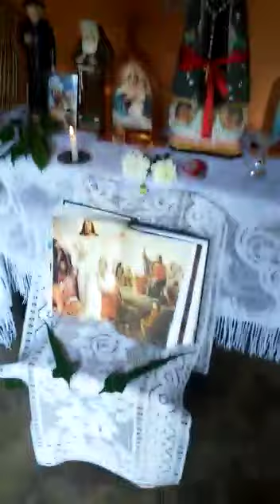Domingo de Ramos na casa de dona Adelina!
Dona Adelina mora no sitio Tabuleiro em Caririaçu no Ceará.
Em tempo de pandemia os fieis acompanham devotamente  as celebrações religiosas desde suas casas.